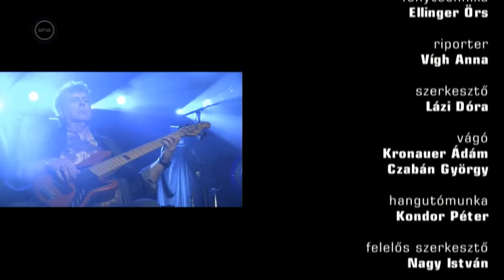Solaris-A38 hajó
Live full-2021.